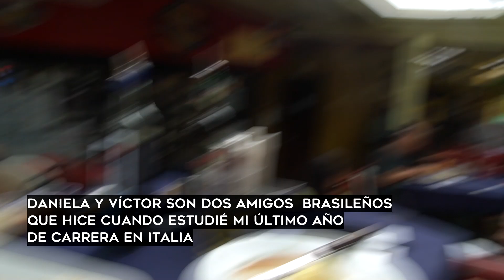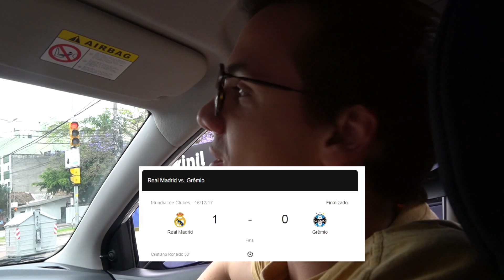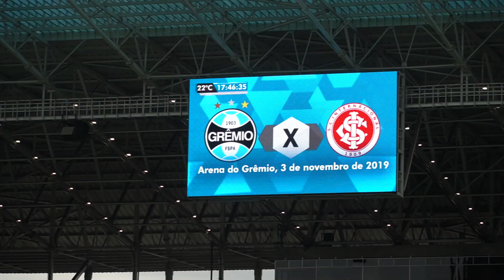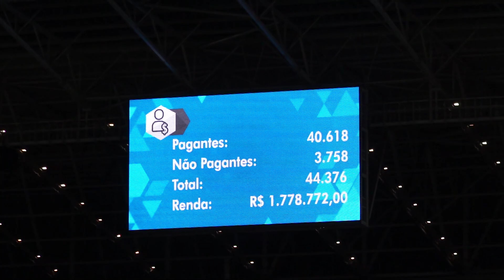ASÍ SE VIVE EL PARTIDO MÁS CONFLICTIVO de BRASIL | El fútbol en América Latina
Obviamente había escuchado aquello de que el fútbol en latinoamérica es muy puro, con mucha garra y de alta tensión. Pero tenía que comprobarlo. Esta semana voy al partido más disputado de Brasil, el clásico que enfrenta a dos equipos brasileños de la misma ciudad, para ver cómo se vive aquí el deporte por excelencia.

Sin duda alguna, el ambiente es monumental. La ciudad que acoge este enfrentamiento, Porto Alegre, no es muy grande. Sin embargo, el campo suena acorde a una afición que se deja la piel segundo tras segundo, sin descansar ni frenar los cánticos ni un solo momento.

El suspense que dejan las fuerzas y cuerpos de seguridad del Estado en las inmediaciones del campo no se transformó en nada más que en suspense, al menos en mi experiencia personal. Fue una tarde fantástica en la que la seguridad fue una constante que no percibí que se perdiera ni un segundo. ¡Espero vuestras opiniones en los comentarios!

▶Esta es la cámara que utilizo para grabar
▶Esta es la cámara secundaria
▶Esta es la cámara que utilizo para agua y deporte (yo tengo un modelo más antiguo)

▶Con el código 'PEGAMEUNVIAJE' -todo junto y sin comillas- tienes un 10% en tu seguro de viaje. Si eres Español y vas por Europa, yo soy de los que cree que igual no te hace falta y te sobra con la tarjeta sanitaria europea. Pero si te mueves a destinos fuera de la UE, te lo recomiendo 100%